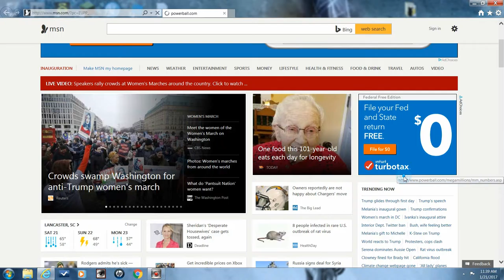Am I A Millioniare? (Episode #2)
Am I A Millioniare? We play Mega Millions once again to see if we are millionaires.